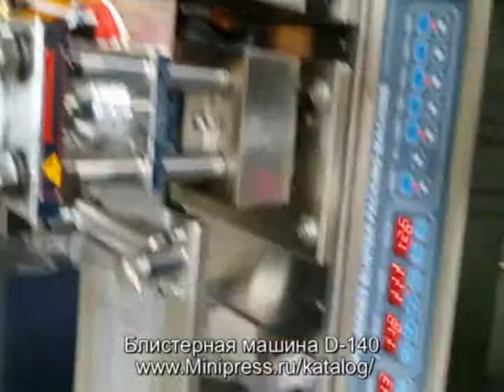💥Блистерная машина упаковки таблеток и капсул Minipress.ru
DPP-140 Автоматическая машина для упаковки в блистер таблеток и капсул. ПВХ + алюминиевая фольга. Вырубка и нанесение тиснением срока годности и номер партии.
Частота вырубки  ( удары в минуту )  6-35
Производительность 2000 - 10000 упаковок в час
Максимальные размеры формующей
площади и глубина (мм)  130х 100 х 26
Нож (мм) 40-120
(может быть изготовлен по заказу клиента )
Стандартная пластина (мм)  80 х 57
Давление воздуха (Mpa)  0.4 -0.6
Питание и мощность  380V/220V  50Hz  3.6 кВт
Давление (kw)  1.1
ПВХ пленка толщина ( мм ) 0.15-0.5 х ширина 140 мм
Алюминиевая фольга ( мм ) 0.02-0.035 х ширина 140 мм
Ламинированная бумага ( мм)  50-100g х 140
Охлаждение форм - Вода из под крана или обратная вода
Габаритные размеры (мм) 2300 х 560 х 1410(L×W×H)
Вес (кг) 700
Габаритные размеры : 2400 х 850 х 1700 мм
Общий вес с упаковкой  800 кг

оборудование для упаковки в блистер различной фармацевтической продукции. Мы более 15 лет оказываем нашим клиентам помощь в выборе, поставке, наладке автоматических блистерных машин! Вы в поиске надежного поставщика блистерного оборудования? Мы предоставим вам лучший сервис 24/7. Мы имеем в ассортименте настольные блистерные машины, компактные блистерные машины, среднего размер и целые блистерные линии.

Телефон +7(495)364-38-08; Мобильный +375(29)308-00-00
Россия, Москва

Постоянно обновляемый каталог блистерного оборудования с фотографиями, описаниями, видео и ценами.
Вы общаетесь по всем вопросам, с момента первой консультации и до получения оборудования, с одним специалистом.